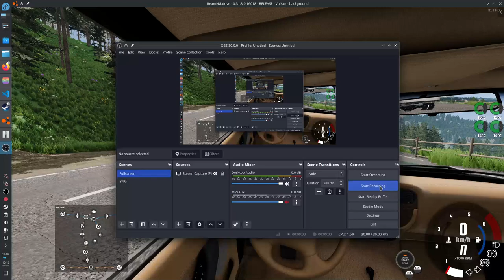Why you don't mount truck trailers to pickup trucks「BeamNG.Drive」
You need an air system to use the brakes, let alone get the trailer moving. So I had to take the brakes out :)

Other:
Cockpit Sounds (War Thunder, uses legal map/flight model data port 8111):